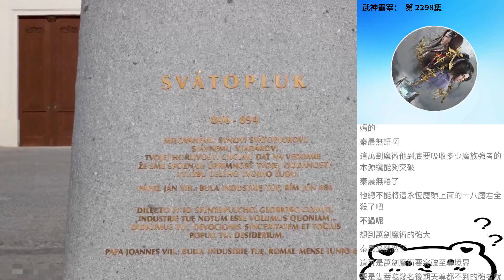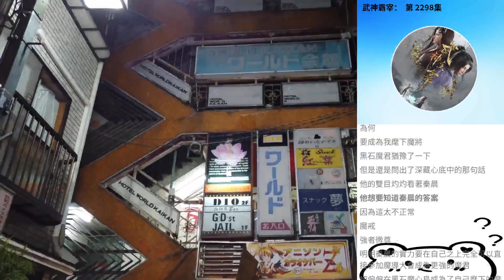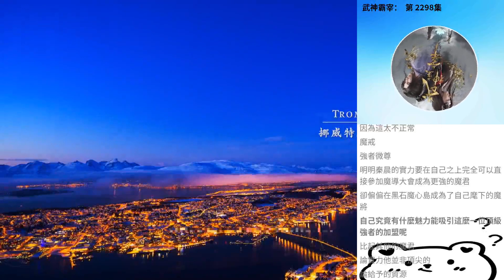武神霸宰： 第 2298集